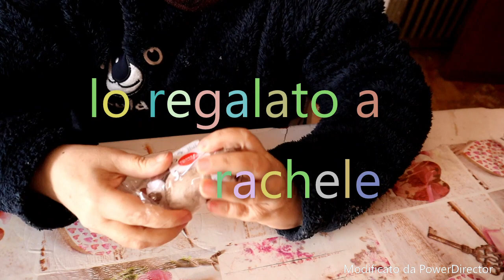(l'uovo di pasqua mio) / roberta fiorellino/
(l'uovo di pasqua mio) facebook roberta fioramonti instagram roby fiorellino